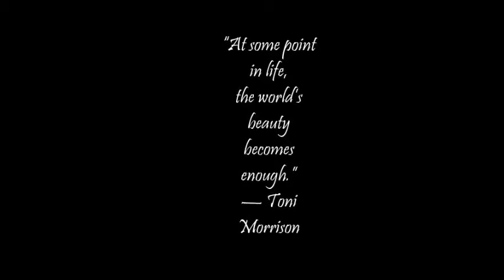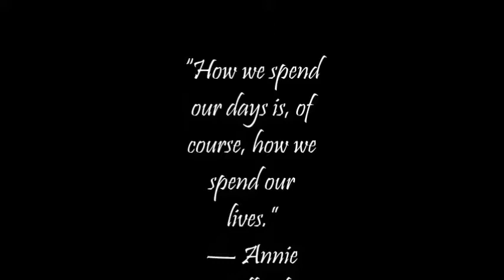"The beauty of the natural world lies in the details." — Natalie Angier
We will be known forever by the tracks we leave. - Dakota